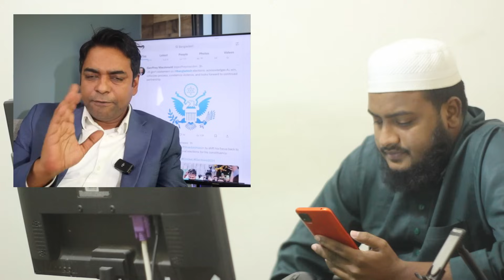এইমাত্র নির্বাচনের ফলাফল বাতিল করে হাসিনাকে পদত্যাগের নির্দেশ দিল মার্কিন টেস্ট ডিপার্টমেন্ট/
এটি একটি সংবাদভিত্তিক ইউটিউব চ্যানেল।the nazmul show আমরা দেশের সংবিধান ও জনমতের প্রতি শ্রদ্ধাশীল। তাই ধর্ম ও রাষ্ট্রবিরোধী এবং উষ্কানীমূলক কোনো মন্তব্য না করে সুচিন্তিত ও যথোপযুক্ত মন্তব্যের জন্য দর্শকদের প্রতি অনুরোধ করা হলো। আপানদের মতামত আমাদের কাছে সাদরে গ্রহন যোগ্য। মন্তব্য সমূহ দর্শকের একান্ত ব্যক্তিগত। এর জন্য চ্যানেল কর্তীপক্ষ কোন ভাবেই দায়ী নয় ।

আমরা সব ধরনের খবর আপনাদের সামনে তুলে ধরি

new
ভুলক্রমে যদি আমরা কারো ভিডিও ব্যবহার করে থাকি তাহলে অবশ্যই আমাদেরকে অবহিত করবেন
আশা করি দ্বিতীয়বার ব্যবহার করা হবে না

আমাদের সকল ভুল ত্রুটি  ক্ষমার দৃষ্টিতে দেখবেন